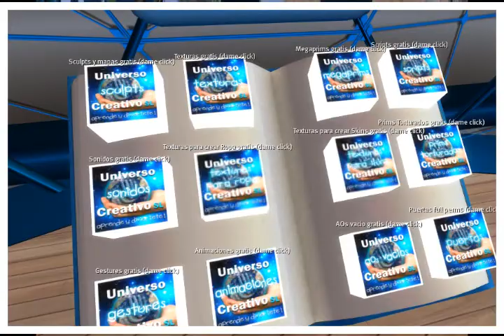FRUTILLITA SHOW TV - CREA Y DISFRUTA EN SECOND LIFE - Parte I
Primer programa del año 2013 de Frutillita Show TV

Nuevo año y nueva etapa para nuestro show... Gracias a todos por el apoyo constante y por seguir alentándonos con éste proyecto que nos hace felices!

En ésta primera parte del programa visitamos la sede del Grupo de Apoyo e Instruccion de Second Life para usuarios Hispanoparlantes, Universo Creativo. Charlamos con parte de su gran staff, los profesores Roxiez Magic, Andrea Zhora, Jhonatan Woodget y su Director Dimitri Mint quienes muy amablemente nos cuentan sobre las labores que desarrollan dentro del grupo ... Muchas gracias!!!